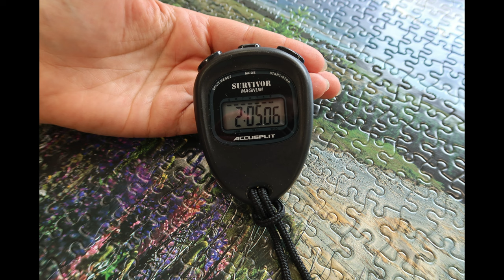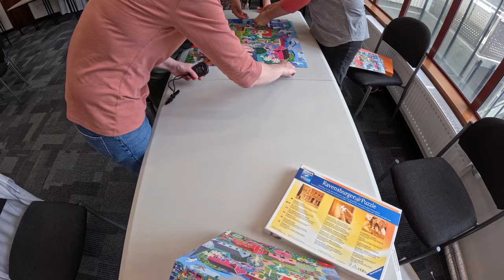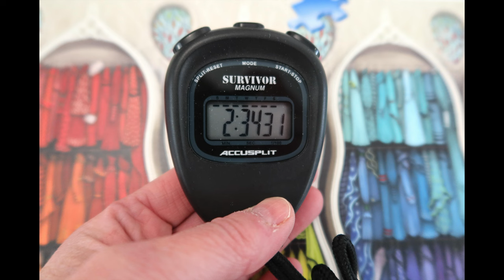Have I Gotten FASTER at Speed Puzzling??? Preparing for the 2024 Masters Games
Kia ora from New Zealand! I'm Donnalouise - a puzzled puzzler puzzling puzzles who is practicing for the 2024 Masters Games here in Dunedin, New Zealand. I will be teaming up with Alison, Valmai and Wendy as well as doing the individual event. I redo a puzzle that I did nearly exactly one year ago - do you think I've gotten faster? And if so, by how much? Enjoy!!!

Brand: Venus Puzzle
Series: N/A
Title: Whanganui, New Zealand
Artist: Unknown
Pieces: 1,000

Brand: Holdson
Series: New Zealand
Title: Historic Railway Station, Dunedin
Artist: Unknown
Pieces: 1,000

Brand: Ravensburger
Series: Canadian Collection
Title: West Coast Tranquility
Artist: Graham Herbert
Pieces: 1,000

Brand: Westwind Industries
Series: Pieces of New Zealand
Title: Alpine Summer
Artist: Geoff Mason
Pieces: 1,000

Brand: eeBoo
Series: N/A
Title: Swedish Fishing Village
Artist: Unknown
Pieces: 1,000

Brand: Clementoni
Series: N/A
Title: Painted Ladies
Artist: Unknown
Pieces: 1,000

Brand: Ravensburger
Series: N/A
Title: Fantastic Fashionista
Artist: Demelsa Haughton
Pieces: 1,000

Brand: Holdson
Series: Stamp & Collage
Title: Butterflies
Artist: Barbara Behr
Pieces: 1,000